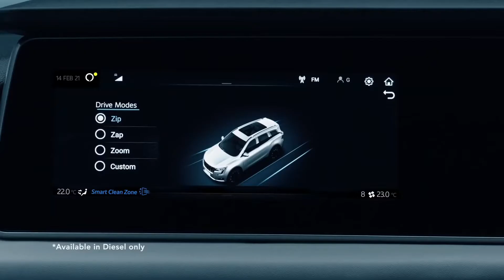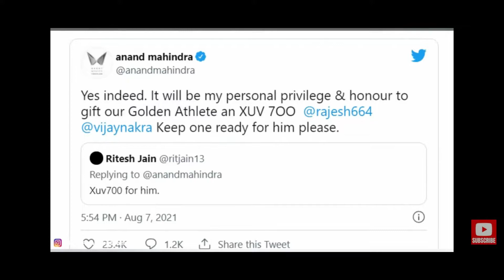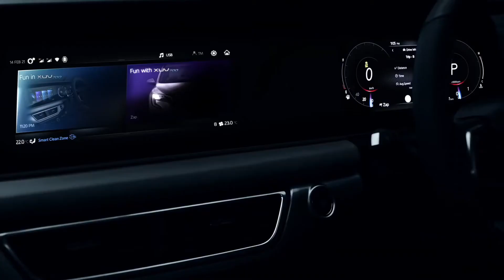XUV700 JAVELIN EDITION FOR NEERAJ CHOPRA FULLY LEAKED| XUV700 OF NEERAJ CHOPRA | GOLDEN EDITON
social message : Stay Safe,Stay at Home ,Stay Hygienic,Stay healthy & try to help the needy.

Contact via email for feature your car & bike

HYE,

I AM MAYANK DESHWAL FROM NEW DELHI (DL 7S) STUDENT OFF BBA AND CURRENTLY OWNING A BALENO 2019 ZETA BS6 PETROL

THANKS FOR BEING HERE LOVE YOU ALL GUYS